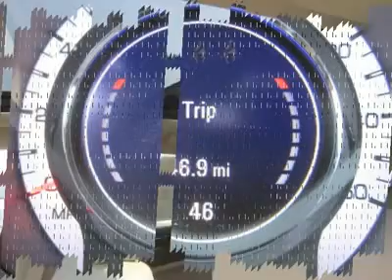2012 CADILLAC SRX Council Bluffs, IA K31716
2012 CADILLAC SRX Council Bluffs, IA
Stock

1010 34th Ave.

Don't miss this 2012 Cadillac. Make a great choice today with this must-have car. Learn more about this car by contacting the dealership today and complete your driving dreams.